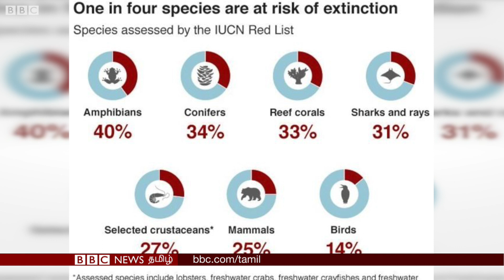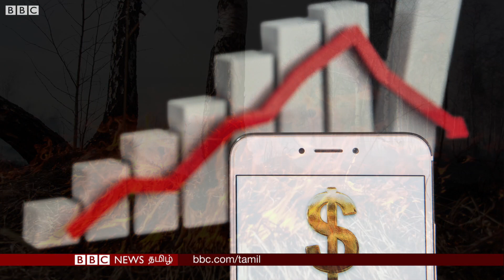சூழலியல் மீதான போர் - நாம் பேராபத்தில் இருக்கிறோமா?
இயற்கையின் தற்போதைய நிலை குறித்து விரிவான அறிக்கை பாரீஸீல் நடந்த கூட்டத்தில் வெளியிடப்பட்டிருக்கிறது. அது 'அறிக்கை' அல்ல மனித குலத்திற்கான 'எச்சரிக்கை'.

அந்த அறிக்கையில் உள்ள சில முக்கிய தகவல்களை பிபிசியின் சூழலியல் செய்தியாளர் மேட் மெக்ராத் தொகுத்து தருகிறார்.